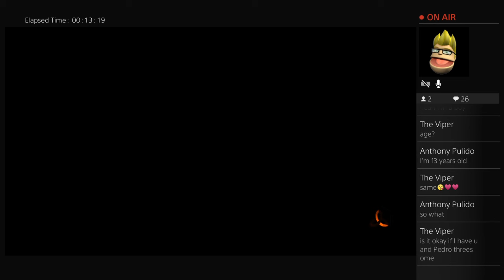Pedro_killz03's Live PS4 Broadcast